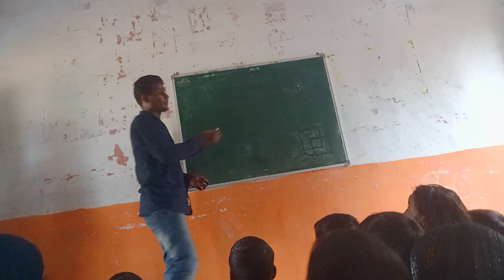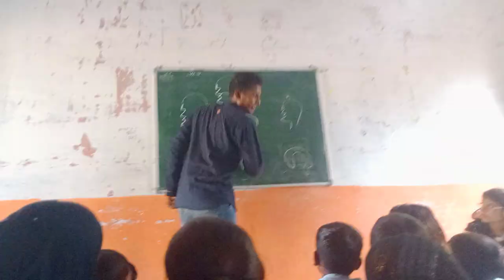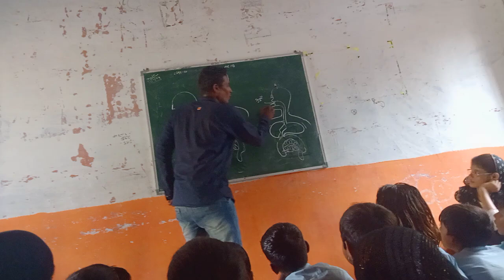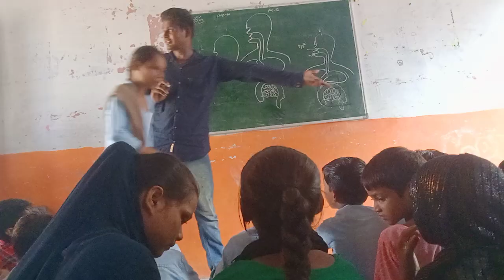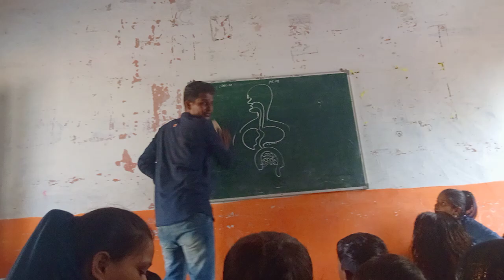कुतकपुर जिला करौली डीडी पेंटर की क्लास